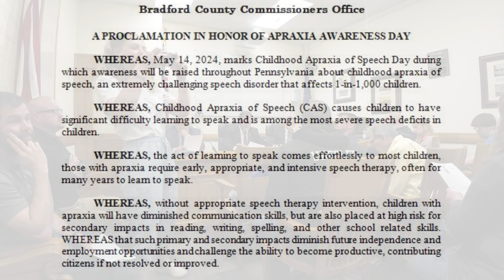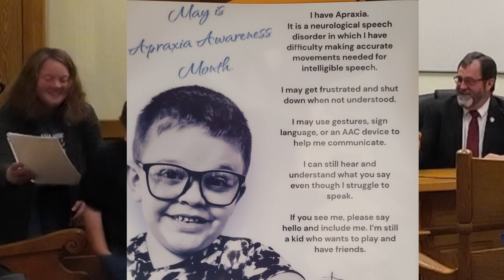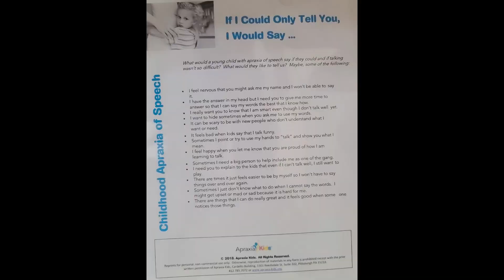Apraxia awareness proclamation for Bradford County May 2024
The commissioners declared May 14, 2024 as Apraxia Awareness Day in Bradford County.

Danielle Johnson read the proclamation followed by her son Parker Jackson reading a short statement.